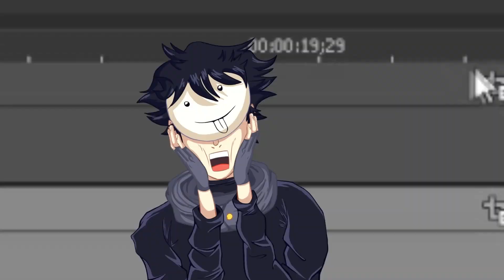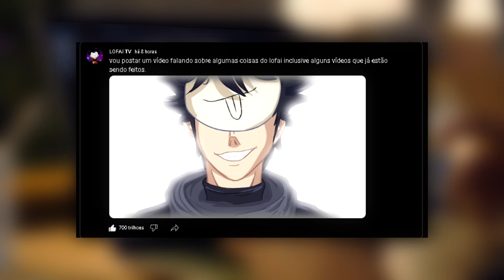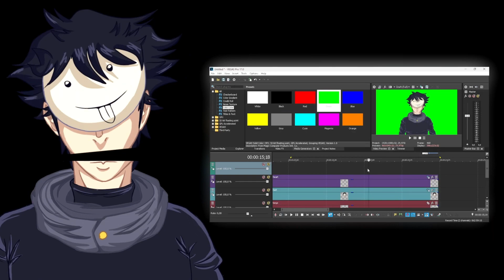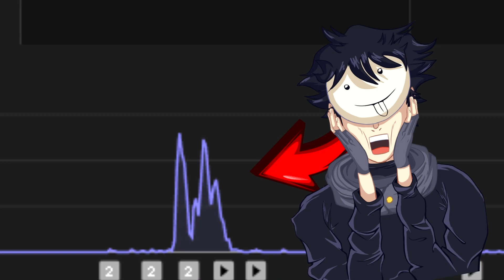Porque eu Sumi Tanto Tempo?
SINOPSE-Bom esse e um vídeo só para conversar sobre projetos futuros mostra-los e atualizar as pessoas sobre o retorno do lofai e como vai ser a frequência a partir de agora.

Discordo:turtl3zim.DNZ#7852